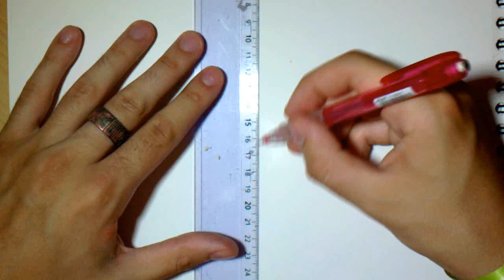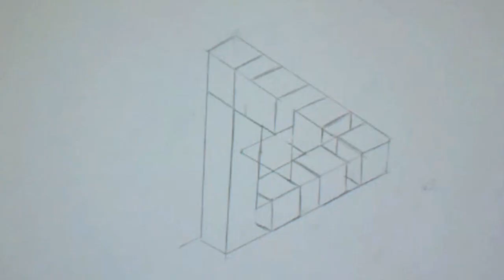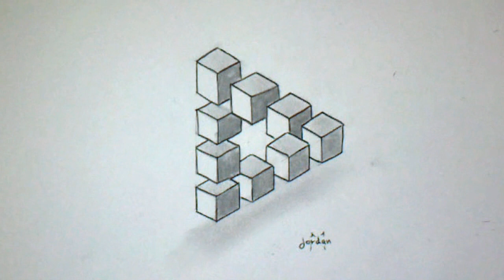Dessiner un triangle impossible [Illusion]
Une petite illusion d'optique très simple et sympa à faire :D

Licences